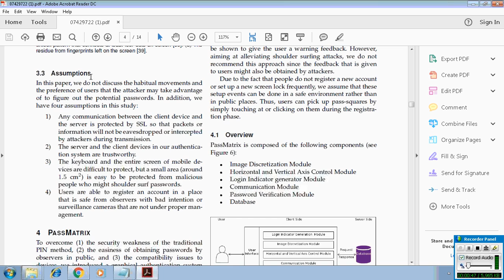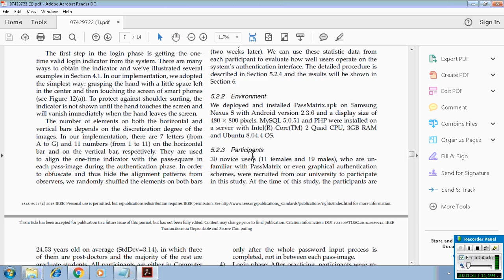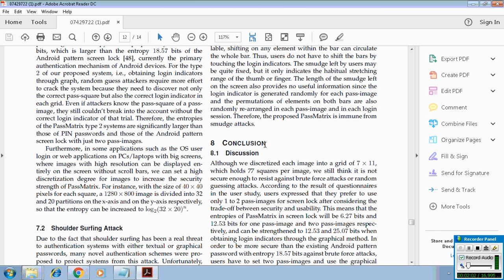A Shoulder Surfing Resistant Graphical Authentication System